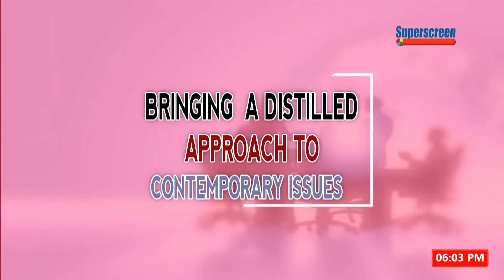My Take With Dr. Edd: The Nigerian Identity EP1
My Take
Host: Dr. Edd
Guests: